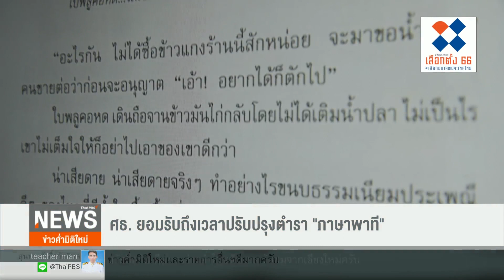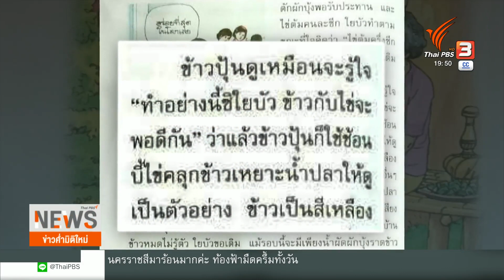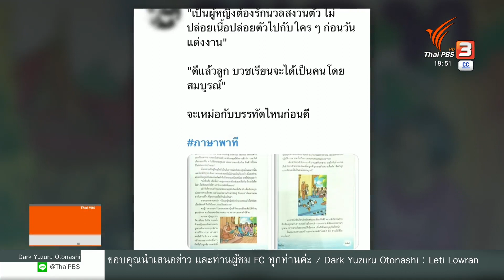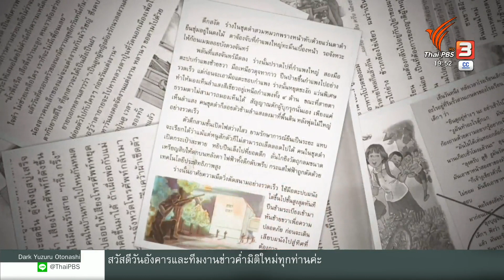กางแบบเรียน “ภาษาพาที” ล้าหลังถึงเวลาปรับปรุง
เนื้อหาในแบบเรียน "ภาษาพาที" ตกเป็นประเด็นวิพากษ์วิจารณ์ว่าไม่ทันยุคสมัยและไม่สมเหตุสมผล ซึ่งกระทรวงศึกษาธิการในฐานะเจ้าของแบบเรียน ยอมรับว่าอาจต้องปรับปรุงเนื้อหา เพราะหลักสูตรนี้ใช้มาแล้ว 15 ปี